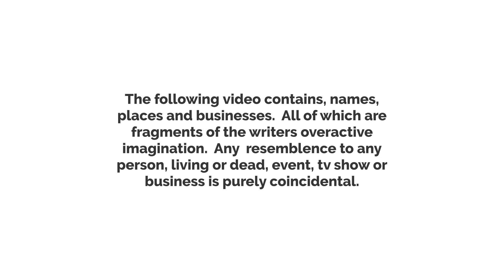Ex-Pats Abroad Don't Scam Me Bro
Ryan and Sowanawinniepoohan arrive in Chathumburi and she asks Ryan for a favor.  James and Wong tell Steven what is up and Will takes Steven's advice to open his donut shop.